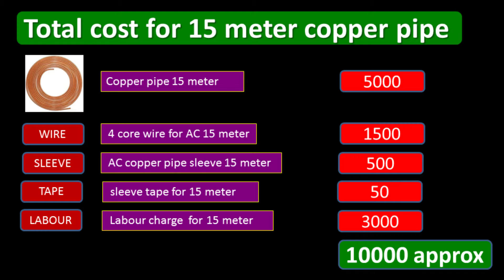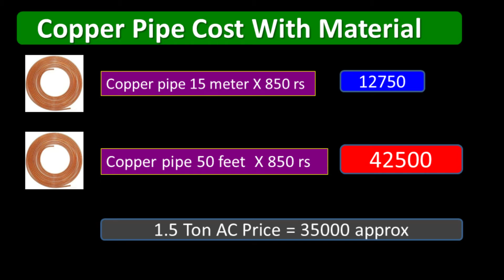Ac Copper Pipe का Withmaterial Installation Price कितना होता है ?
call or whatsapp on This no - @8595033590

 HOW TO MAKE LIFT PIT (Lift pit बनाने से पहले कौन -कौन सी बाते ध्यान रखें )

 what to do under the plinth beam (Plinth beam के नीचे brick work करना है या नहीं ?)

 What should first work after column construction (कॉलम कंस्ट्रक्शन के बाद सबसे पहले क्या काम करें)

 Best Exterior Elevation Material for your Home (घर के elevation के लिए कौनसे best material हैं )